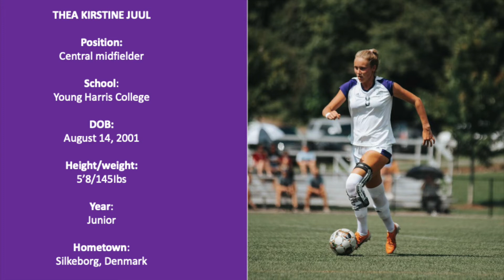Thea Juul - Highlight 2022 - Young Harris College